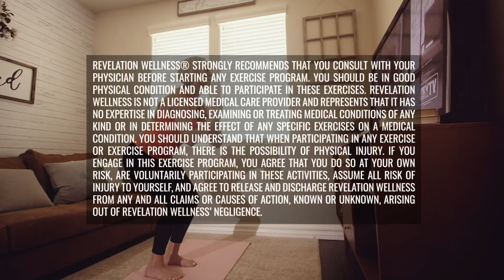25-min FLEXIBILITY WORKOUT w/ Michele Tupen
Grab a mat for this week's workoutwednesday with Michele Tupen as we train up our hearts and bodies in quietness and trust.